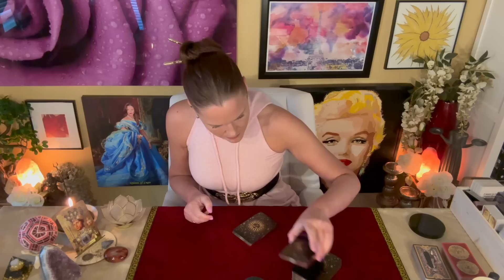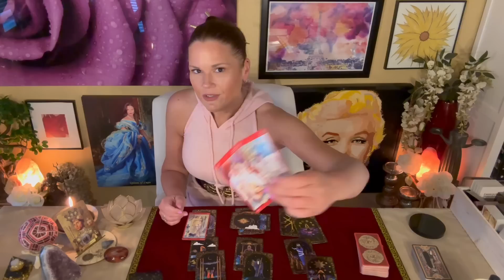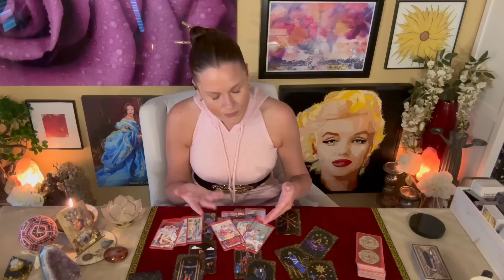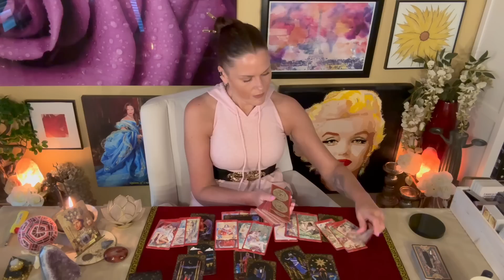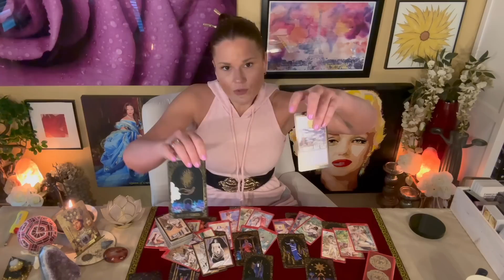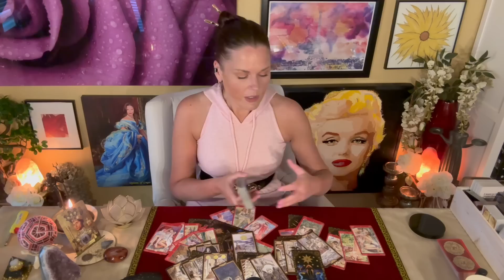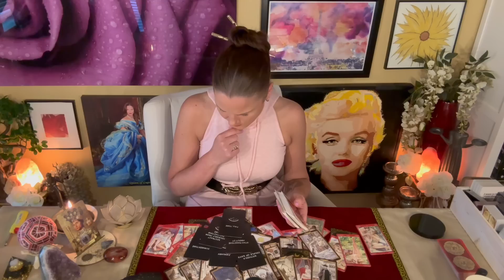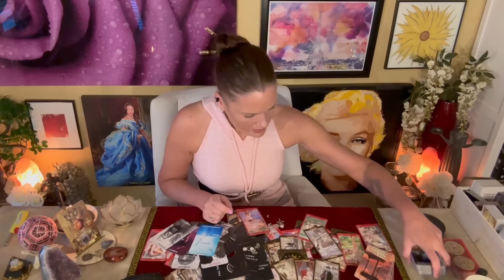ARIES | Leaving Intensity & Instability For Stability & Love | June 2023 | Intimate Tarot ❤️‍🔥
TIMESTAMPS
0:00 Intro / Intimate Tarot
6:00 Establishing Baseline
14:35 Your Energy - Clarified
32:13 Person's Energy - Clarified
50:31 Mid-Read / Breakthrough
59:36 Strengths - Clarified
1:01:29 Future Outcomes & Clarifiers
1:12:53 Final Thoughts / Oracles / Charms

ABOUT INTIMATE TAROT
Intimate Tarot readings are bonus videos, provided every three months for all signs. Sexual energy is another layer of knowledge that allows more insight into ourselves and partners. Through sexual energy, we can discover another avenue in answering critical questions about our relationships: how is my sexual energy being expressed? how is it being received? is my sexual energy important to my partner? are we sexually compatible and is that important? does love exist in our sexual experience? Just like in the general love readings, I will see a wide variety of energies; connections that are just forming to a range of well established couples. And yes, I sometimes see very specific attributes to the sexual experience. As an experienced reader, I operate under the philosophy that the more we know the better. I hope this helps you.

BI-WEEKLY ROTATION:
⭐️ Monday - Taurus
⭐️ Tuesday - Virgo
⭐️ Wednesday - Capricorn
⭐️ Thursday - Scorpio
⭐️ Friday - Pisces
⭐️ Saturday - Cancer
🟡 Monday - Leo
🟡 Tuesday - Sagittarius
🟡 Wednesday - Aries
🟡 Thursday - Aquarius
🟡 Friday - Gemini
🟡 Saturday - Libra
❤️ Sunday - Mid-Month Check-In / All Signs (once a month)

About Your Reader, Christina:
Sun - Scorpio
Mercury - Scorpio
Moon - Aries
Rising - Aries
Venus - Libra

1. Tarot does not dictate action, you do.
2. Tarot is not about the absence of choice, tarot is the proof of choice.
3. Take what resonates, leave what does not.
4. Reverse energies as it applies.
5. Doesn't resonate? Check your other placements.
6. Be mindful of your comments - it's not just about you.

!!! SASSY MAIL !!!
Sassy Scorpion Tarot
4301 W. William Cannon Dr.